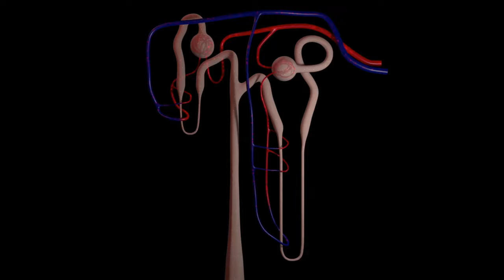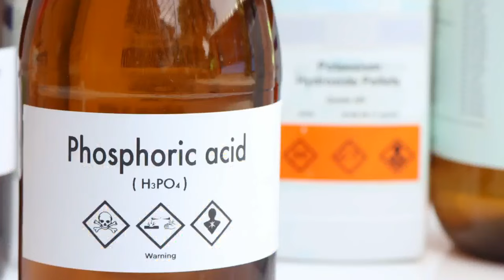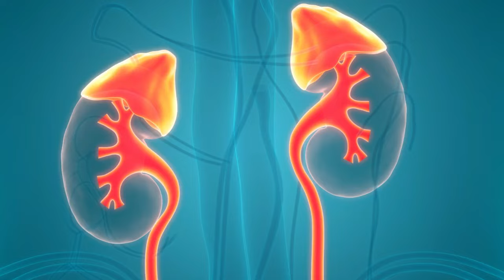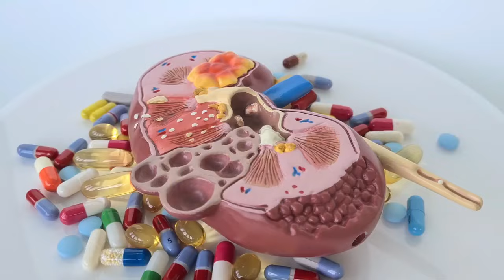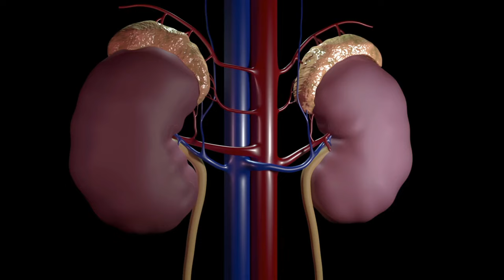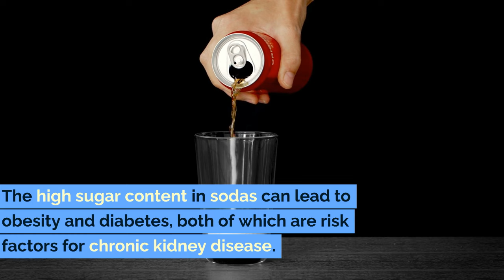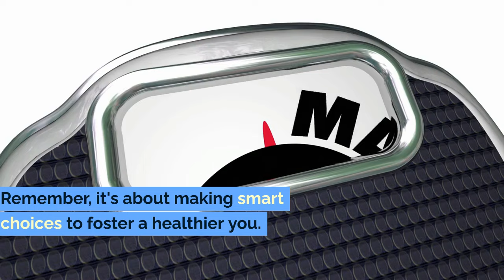6 WORST Drinks for KIDNEY Health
Welcome to our latest episode on Healthy Habitat, where we focus on improving your health and wellness! Today's video, "6 Worst Drinks For Kidney Health," is an essential guide for anyone looking to protect their kidneys and improve their overall health.

🌿 Discover more about kidney-friendly diets and get your personalized plan on our website! Your journey to better kidney health starts

We often hear about the best drinks for kidney health and the importance of staying hydrated. But do you know which drinks could be silently harming your kidneys? From everyday beverages that might surprise you to the more obvious culprits, we uncover the top six drinks that could pose a risk to your kidney health.

If you're concerned about chronic kidney disease (CKD), looking for drinks for kidney detox, or simply interested in maintaining optimal kidney health, this video is a must-watch. We delve into how certain beverages can impact conditions like kidney disease and explore healthier alternatives that support kidney and liver health.

Did you know that some popular energy drinks pose health risks, especially to your kidneys? Our detailed analysis will explain why and how to make better beverage choices. Whether you have CKD or are just aiming for better health, understanding the connection between what you drink and your kidney health is crucial.

We also discuss drinks for kidney cleansing and the best drinks for kidney disease. For those already managing kidney conditions, knowing which beverages to avoid can be a game-changer in your health journey.

Your support helps us bring more valuable content your way.